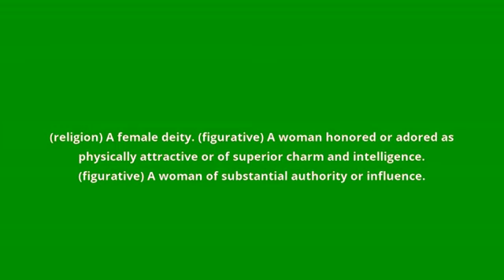what is the meaning of goddess